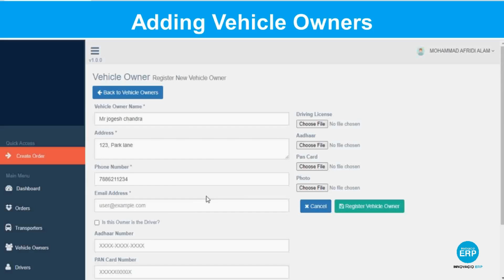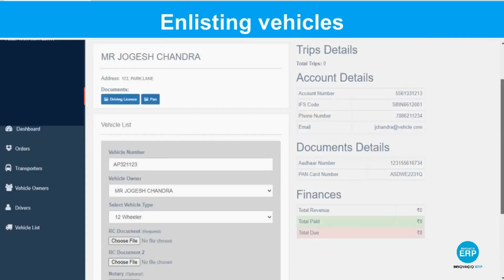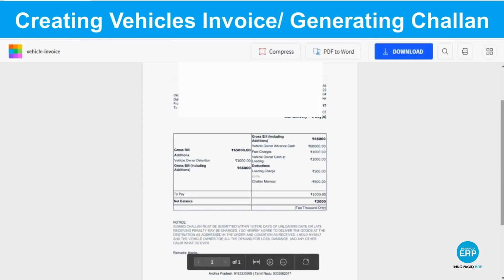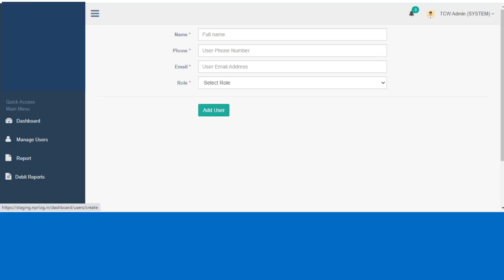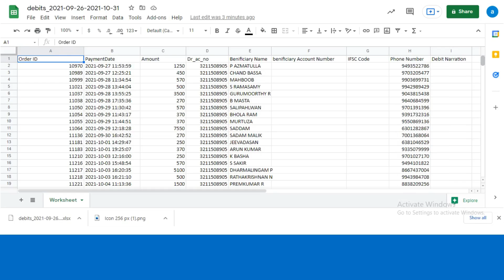Logistics Video complete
With a logistics software now you can

*Add and manage transporter/customer information*
*Create and Manage Orders*
*Inventory Management*
*Warehouse Management*
*Transport Planning*
*Transport Management*
*Freight Management*
*Fleet management*
*Last Mile Delivery*
*Reports , Invoices , Challan*